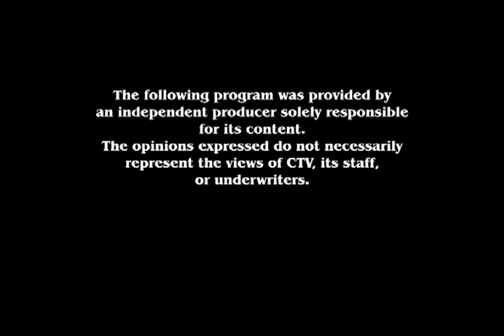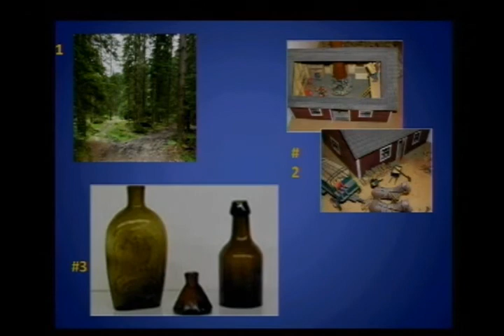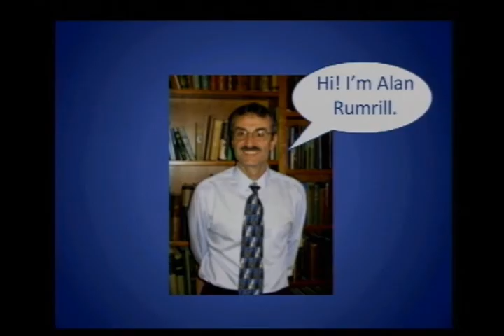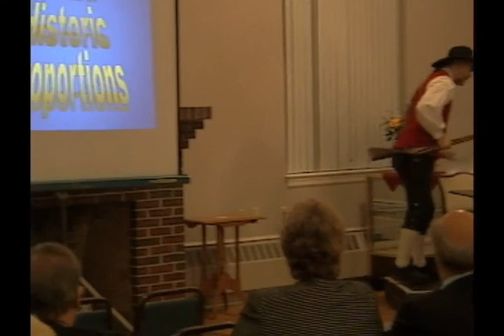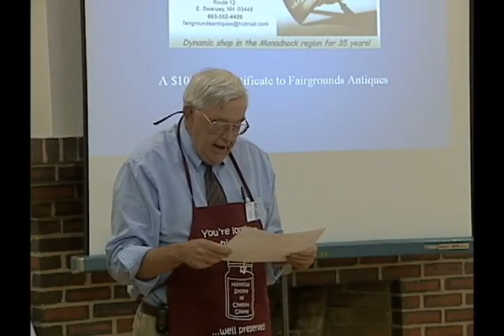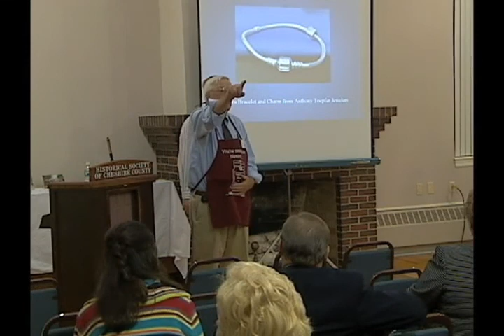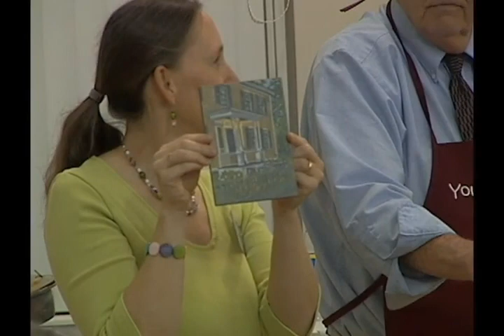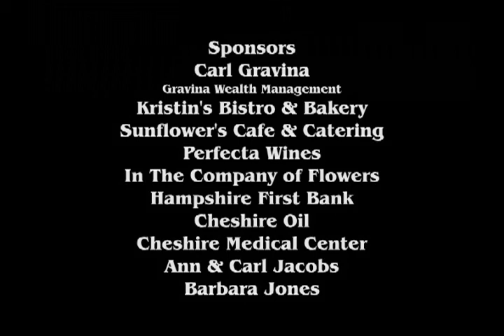History - What's the Point & Auction - Historical Society of Cheshire County, 2009